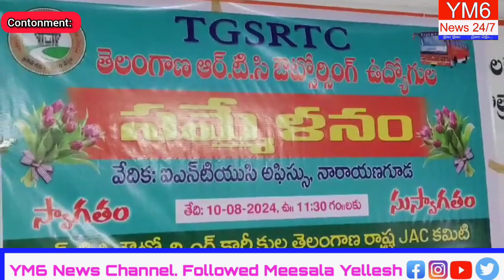ఔట్ సోర్సింగ్ కార్మికులకు సమాన పనికి సమాన వేతనం కల్పించాలి: INTUC. YM6_News.